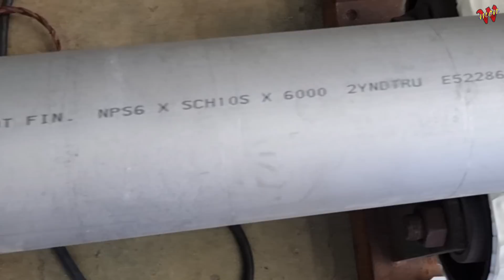용접이 쉬워지는 2가지방법을 알고있나요?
안녕하세요
오늘은 파이프를 굴려서 용접하는 자세를 알아봅시다
일반적으로 파이프를 엉덩이로 굴리면 허리에 무리가 갑니다
용접에 중요한건 자세입니다
좋은 자세로 건강을 유지하세요
감사합니다

노래 Seven
아티스트 Tobu
Concord Music Publishing, BMI - Broadcast Music Inc. 및 음악 권리 단체 7개